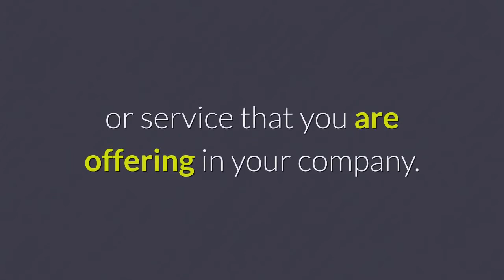run a contest through pinterest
Contribute to Support T3ch Reviews The title then Call to action links

pinterest images

pinterest everything

pinterest sign up

pinterest app

pinterest uk

-~-~~-~~~-~~-~- WithMe Join My List for exclusive training and Digital Product review, demo and bonuses